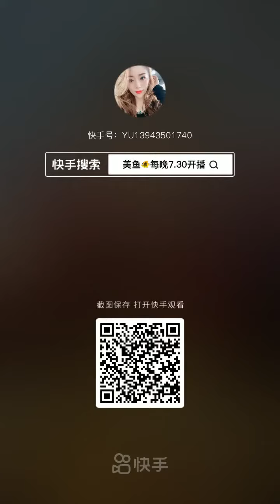Fishermen Eat Seafood | Los pescadores comen mariscos | 漁師はシーフードを食べる | 어부들은 해산물을 먹는다 | กินอาหารทะเลง